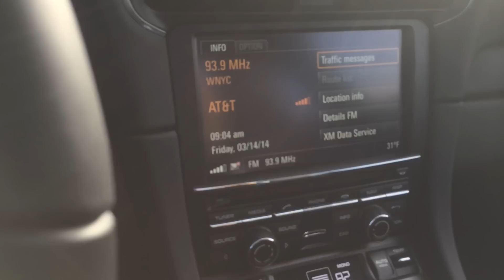Porsche 911 991 issues: UPDATE: Porsche and I have reached a solution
UPDATE: Porsche and I have reached a solution, please see my linked video for details.